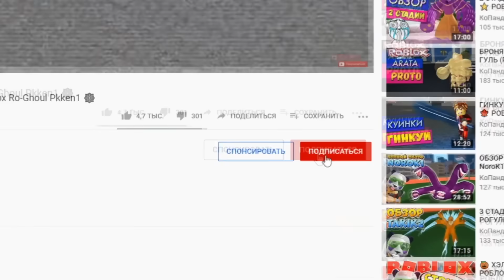Шиндо Лайф Лягушка 😱 Как получить Жабу Frog Spirit Awaken Shindo Life Наруто Роблокс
Новое видео по игре Шиндо лайф (Шиноби Лайф 2). Полный тест и обзор лягушки. Как получить жабу Frog Spirit Awaken (Toad Sage). Я выбил СЕНГОКУ с первого раза. Мне очень повезло. Шанс выпада Sengoku всего 0,4%. Разработчик выпустил новый блудлайн Сенгоку. Так же добавили новый меч и коды. Как получить фулл сусаноо в шиндо лайф? Разработчик добавил Завершенное Сусаноо full samurai spirit. Нужно пройти 10 и 15 волны в режиме ВОЙНА. Потом будет босс - фулл сусаноо full samurai spirit. С него выпадет 100% свиток. Потом вы можете активировать его на 7 стадии Акума. Там и будет наш фулл сусано full samurai spirit. Смотрите все мои ролики по Роблокс Шиноби Лайф 2 (Shindo Life) в закрепленном комментарии. Как получить силу хвостатых в игре? Нужно нажать клавишу М и зайти в саб джитсу. Там будет информация где и когда появится хвостатый. Далее нужно найти сервер с биджу и убить его. Потом выпадет свиток. Его могут поднять 3 игрока. Поэтому старайтесь это не так просто. Тут добавили 10 хвостого зверя Джуби. Обучение для новичков и гайд. Плейс сделан по популярному аниме Наруто. Тут можно прокачивать персонажа и выполнять квесты. Как получить 10 хвостый Джуби в Наруто Шиноби Лайф 2 и новые роблокс коды. ШИНДО ЛАЙФ КОДЫ КАК ПОЛУЧИТЬ ХВОСТАТОГО ЗВЕРЯ БИДЖУ ШИНОБИ ЛАЙФ 2 НАРУТО РОБЛОКC Roblox Shinobi Life 2 Codes. Как получить Фулл Сусаноо full samurai spirit Sengoku в шиндо лайф?

Шиндо Лайф коды 2021:
1ceW0rks!
2021N3wY3AR!